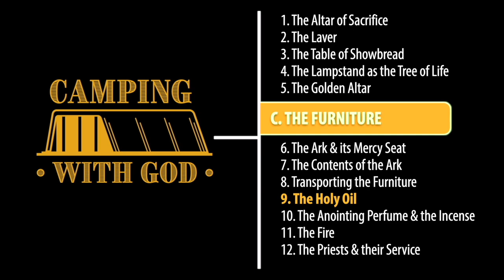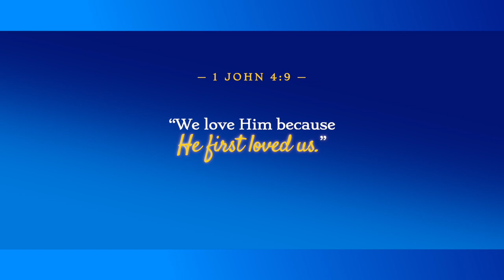Episode 25: Furniture — The Holy Oil